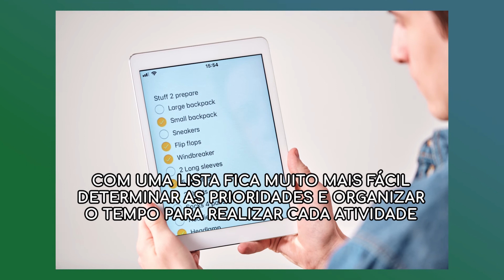Pandemia de Coronavírus - Como Manter a Produtividade Trabalhando de Casa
Com a pandemia de coronavírus, muitas pessoas estão fazendo home office pela primeira vez, nesse vídeo do Abertura Simples vamos dar algumas dicas de como manter a produtividade trabalhando de casa.